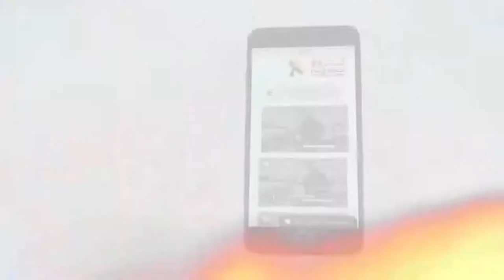435 سلسلة معجزات متالية اقترنت بإشباع الجموع